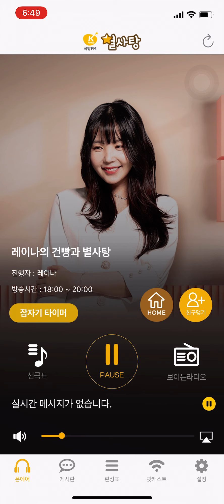[ 220420 國防FM Raina的乾糧與金平糖 ] w/ @ONEWE 勇訓